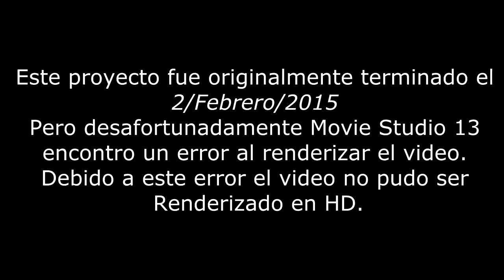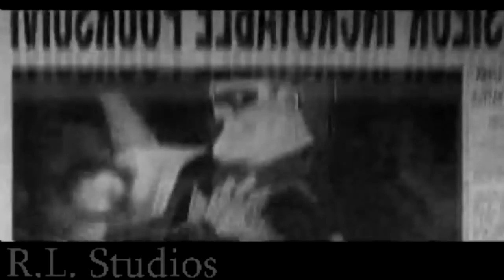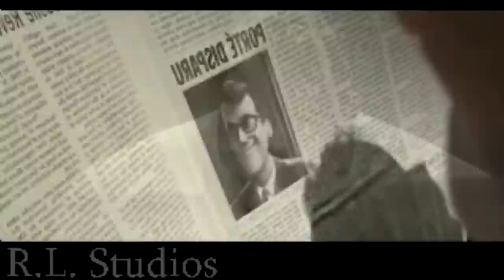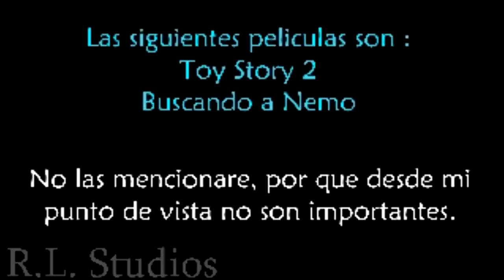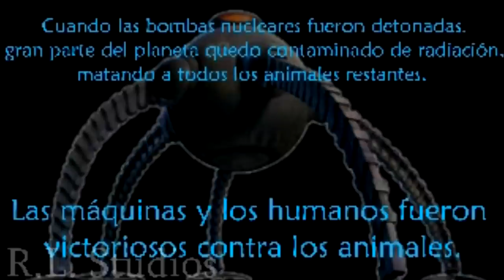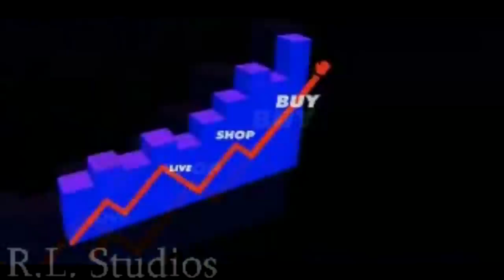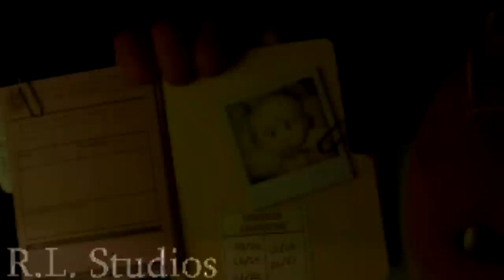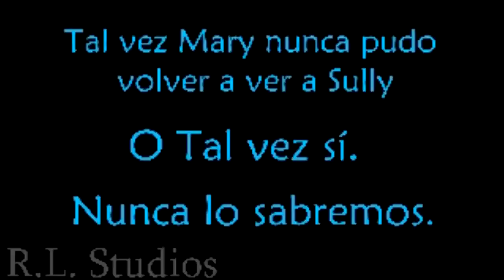La Teoría PIXAR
Hoy, RL Studios te trae una versión extendida de la Teoría , con mas detalles que otros videos.
▬▬▬▬▬▬▬๑۩ Contenido ۩๑▬▬▬▬▬▬▬
00:00 - Título
Capitulo 1 - Todo Comenzo(01:00)
Capitulo 2 - La Era dorada de los Superhéroes(04:59)
Capitulo 3 - Al final de la gloria(07:00)
Capitulo 4 - Operacion Kronos(09:03)
Capitulo 5 - Legado(17:01)
Capitulo 6 - Vida en otras formas(18:34)
Capitulo 7 - Humanización(20:47)
Capitulo 8 - Ascension(23:23)
Capitulo 9 - La Gran Purga Animal(27:37)
Capitulo 10 - El Segundo Renacimiento(29:45)
Capitulo 11 - El final de BnL(38:27)
Capitulo 12 - Mutacion(43:50)
Capitulo 13 - El Tercer Renacimiento(45:39)
Capitulo Final - Y el ciclo continua(50:55)
▬▬▬▬▬▬▬๑۩ SoundTrack ۩๑▬▬▬▬▬▬▬
Area 51 OST - [Menu]
Duke Nukem Time to Kill - Present
Gex Enter the Gecko OST - Menu
Invader Zim - End Credits
Land of the Dead - Road to Fiddlers Green
Mageslayer - Vault
Malcolm Kirby Jr. - The Warden Arrival
Mission Impossible (PS1) - Interrogation